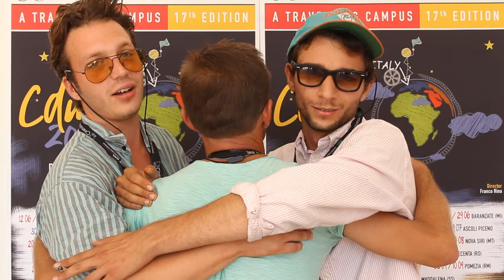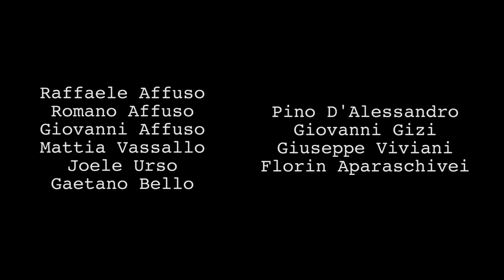DOLCE FAR NIENTE - regia di Viktor Ivanov e Yordan Stoyanov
Per la rubrica "Ciak", presentiamo il cortometraggio inedito di Viktor Ivanov e Yordan Staikov: una coregia made in Bulgaria